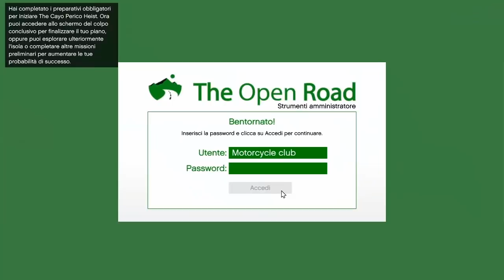COME FARE MILIONI IN SOLO QUESTA SETTIMANA SU GTA 5 ONLINE ITA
➤ Social/Aggiunte Soldi/Account Moddati:
              [N.B NON HO ALTRI PROFILI!]

➤ Supporta Il Canale GRATIS [Utilizzando i seguenti link]
• Amazon Prime 30 Giorni Gratis!
• Amazon Music 30 Giorni Gratis!

Intro 0:00
Prova A Tempo 0:40
Come Fare Milioni Questa Settimana 2:24